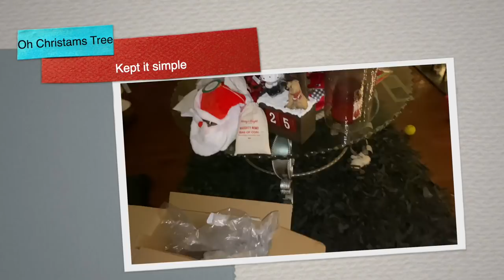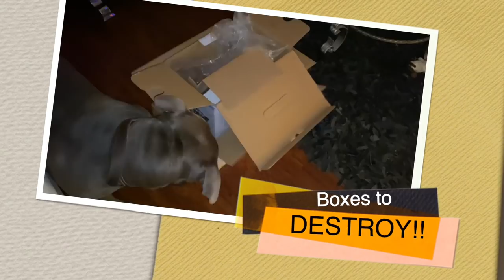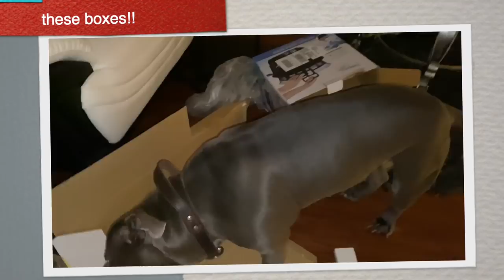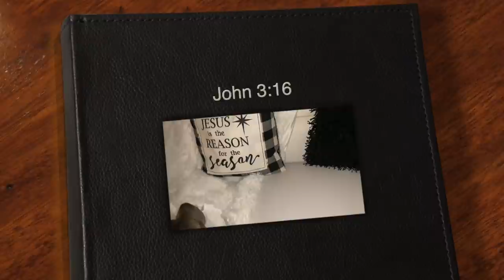Pitbulls FAVORITE Christmas presents!!/Christmas mornin' doggy style!!🎄🐾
Hello Positive People!! Pitbull,Debo shares his Christmas morning and FAVES of the season.Debo has a prayer that ALL animals would be nice and warm during this snowy and cold weather!! Check on one another! Help a animal that is outside to keep warm/fed!!

John 3:16 🙏🏾 Remember Jesus is the reason for the season!

Happy Mail or products to try?
🟥. Mia Lanette
        P.O Box14
        Brice,Ohio 43109

  ABOUT HIS DADDY💪🏾
Dedicated Fitness
Inspiring since 2005
Record videos on✦✦ IPhone 11